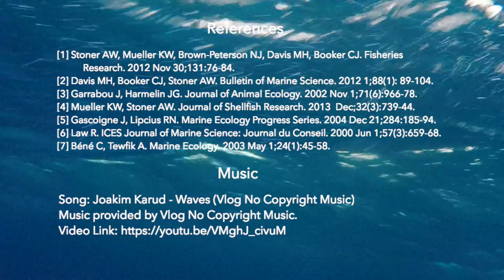The decline of Queen Conch in the Bahamas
TeamConch looking at the decline of conch in Cape Eleuthera, Bahamas and how overfishing has impacted the population